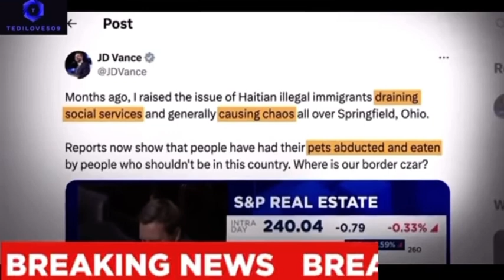THE TRUTH ALWAYS COME OUT